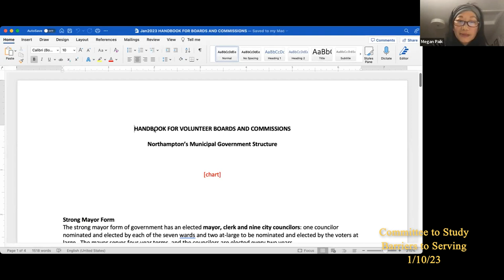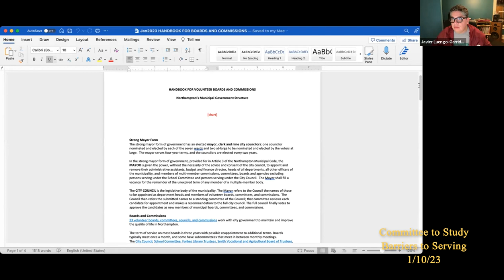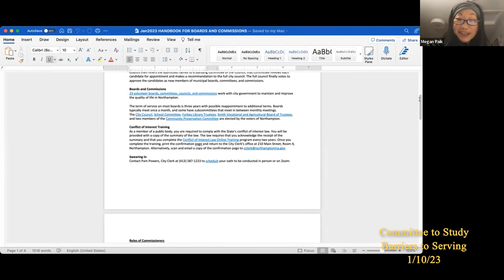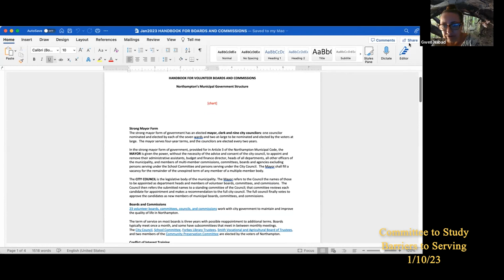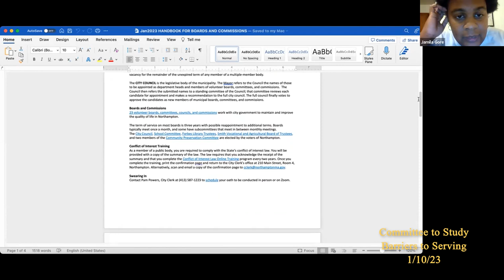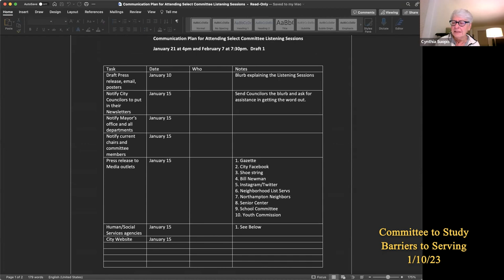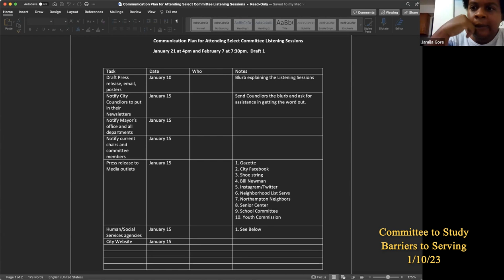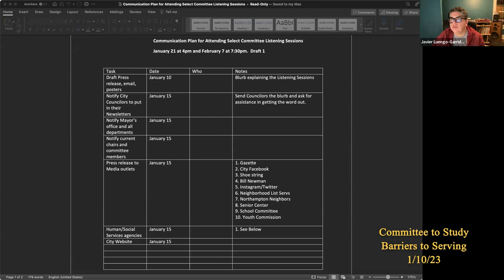Committee to Study Barriers to Serving 1/10/23